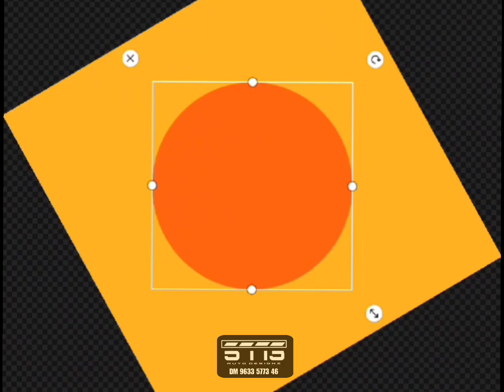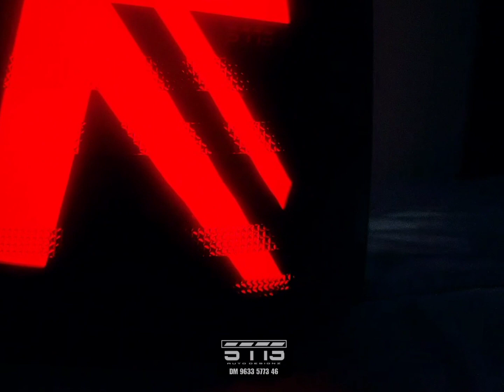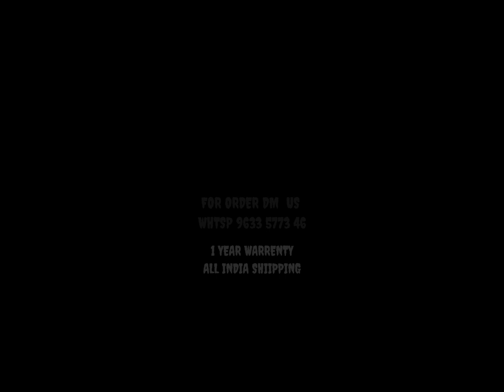innova custom tail lamp🔥🔥 llType 4 ✅|| 🚦Minicooper style